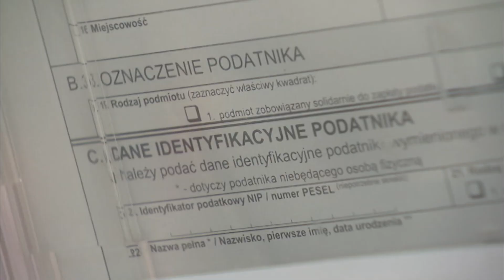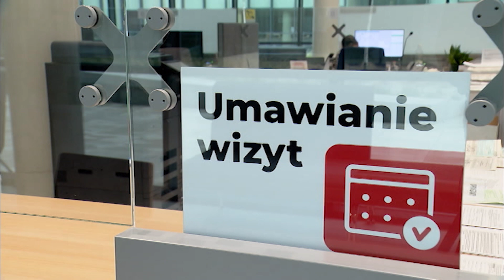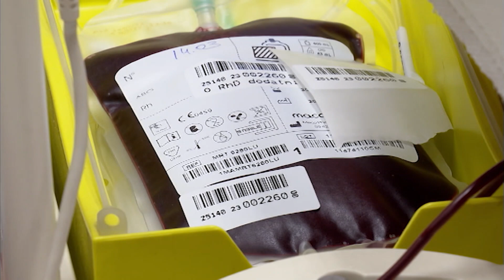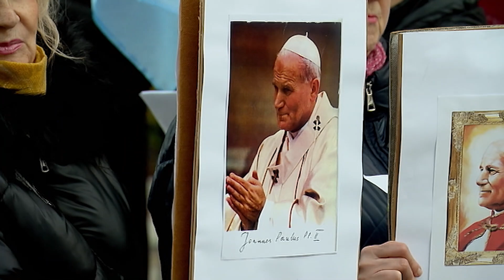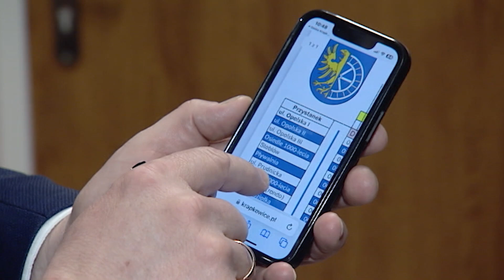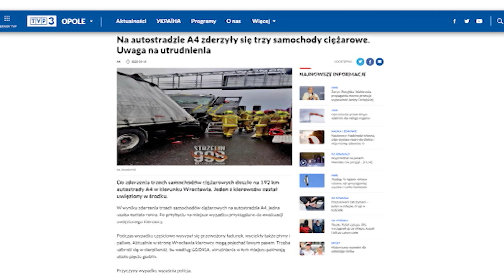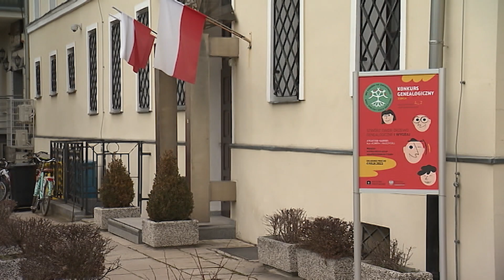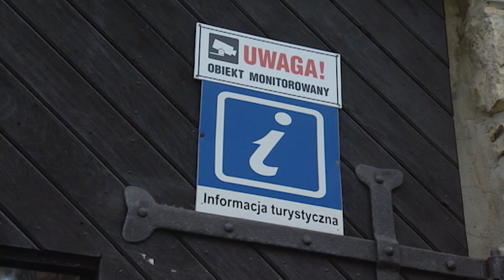„Kurier Opolski” – wydanie wieczorne, 14 marca 2023. Zobacz program